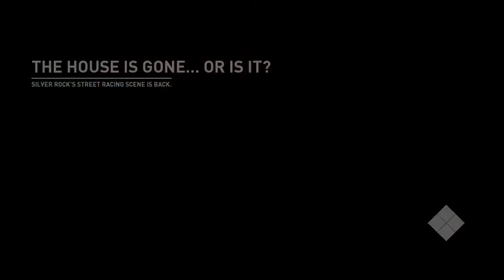Need for Speed payback BMW x6 offroad build